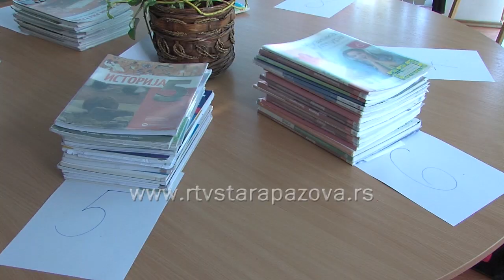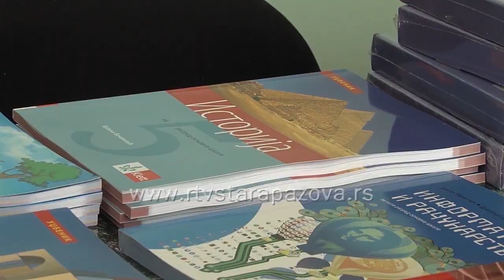Razmena udzbenika u biblioteci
Имајући у виду да многи родитељи имају потешкоћа при куповини уџбеника за децу основношколског узраста, Народна библиотека Доситеј Обрадовић  из Старе Пазове је одлучила да у свим огранцима омогући  размену уџбеника. Могу се мењати сви уџбеници и сви који имају очуване могу однети у библиотеку у свом месту, где ће наћи њему потребне за следећу школску годину. Начин размене и замене уџбеника ће се дефинисати у ходу и према потребама.